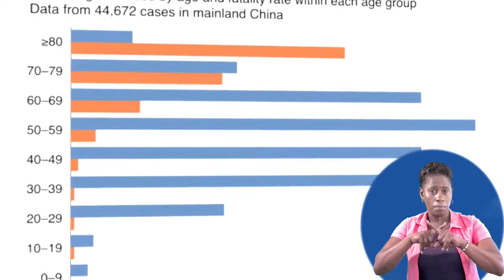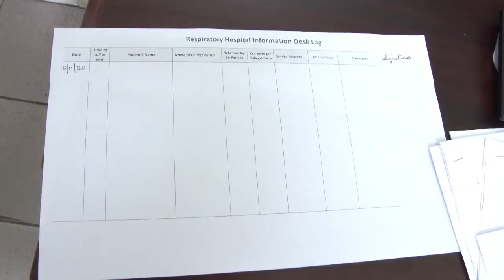The Morning Brew (Nov. 11, 2020), Live from Parliament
Cable TV: NTN channel 122/NTN channel 37